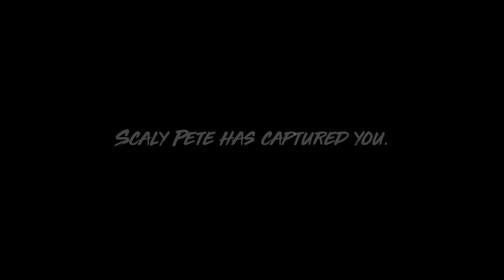SHARK WEEK STARTS NOW!!! - Maneater Gameplay (Part 1)